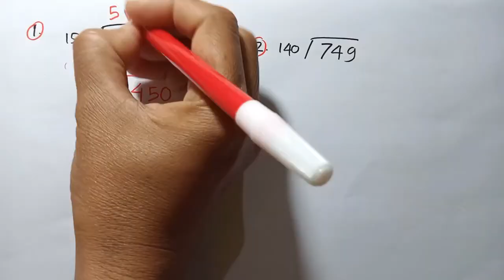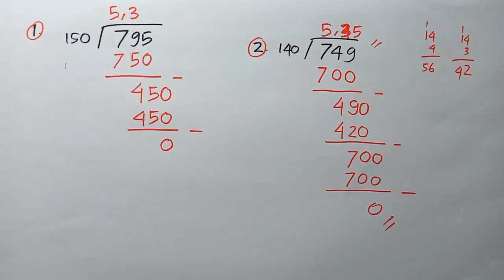Cara Pembagian Ratusan Dan Ratusan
Cara pembagian ratusan adalah materi dasar yang penting untuk memahami teknik pembagian ratusan dan pembagian bersusun ratusan dengan langkah-langkah sederhana. Di video ini dijelaskan secara rinci cara pembagian bersusun ratusan menggunakan metode yang mudah dipahami untuk siswa SD.

Kamu juga akan belajar cara menghitung pembagian ratusan dengan benar serta mengenal cara pembagian porogapit yang sering digunakan untuk memecahkan soal pembagian besar. Video ini disusun agar kamu bisa memahami cara pembagian bersusun tanpa merasa bingung.

Selain itu, dibahas pula cara pembagian 3 angka dan pembagian ratusan dengan ratusan agar kamu bisa menyelesaikan soal dengan tingkat kesulitan lebih tinggi. Dijelaskan pula pembagian kurung ratusan serta pembagian porogapit ratusan sebagai metode alternatif yang mudah diterapkan dalam pelajaran matematika.

Video ini cocok untuk pelajar yang ingin meningkatkan kemampuan menghitung dan memahami konsep pembagian ratusan secara cepat, tepat, dan menyenangkan.